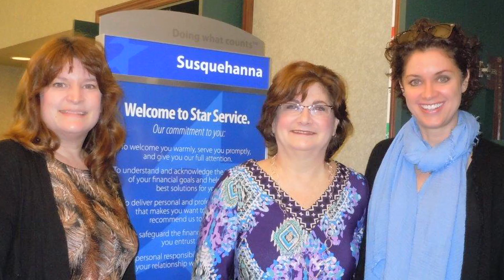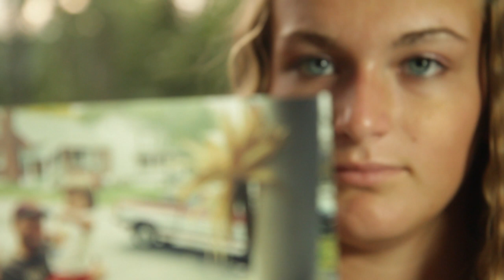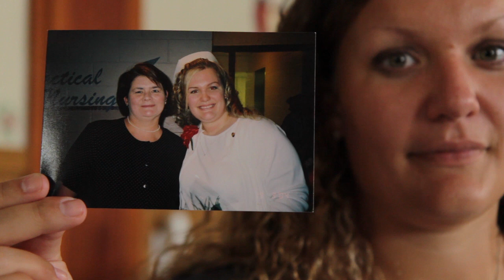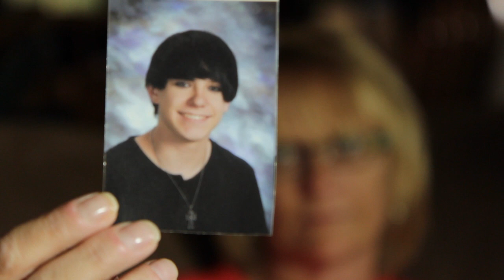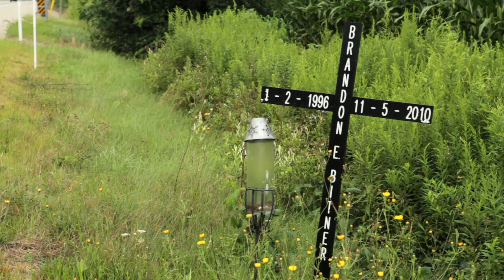2013 Greater Susquehanna Valley United Way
Our 2013 video for the GSV United Way features key "priorities for impact" that must be addressed - at-risk teens, drug and alcohol abuse, acceptance of diversity, and more.